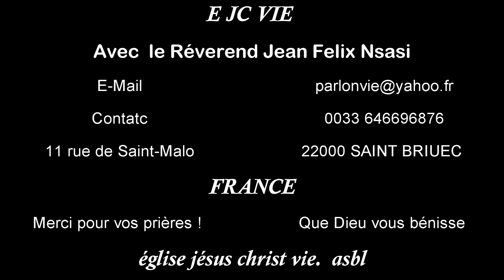l'agneau de Dieu qui ôte le péché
EJCVIE Voici qu'un jour, il vit Jésus de Nazareth venant à lui, et il dit, sous l'inspiration de l'Esprit
 « Voici l'Agneau de Dieu, qui ôte le péché du monde ».